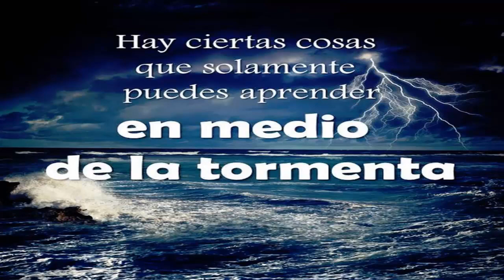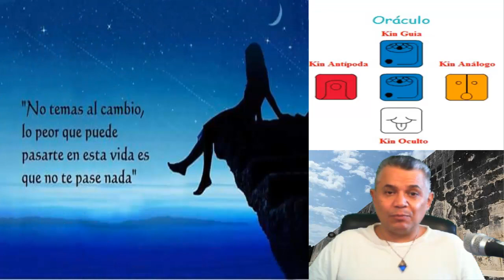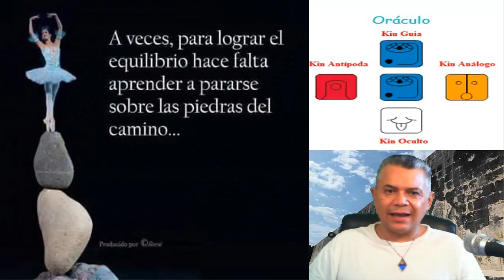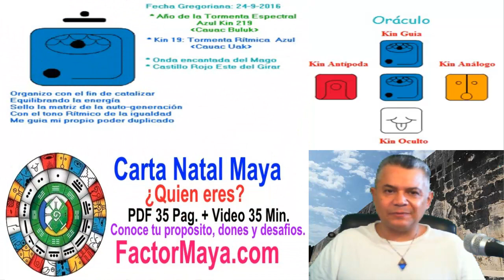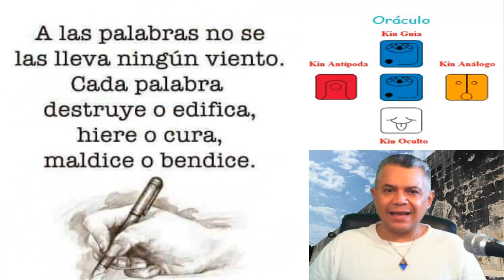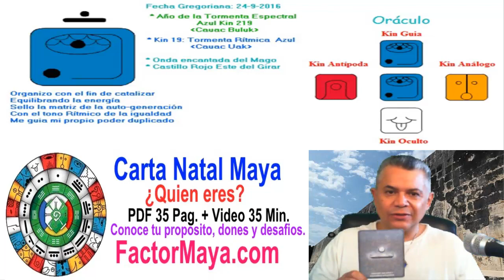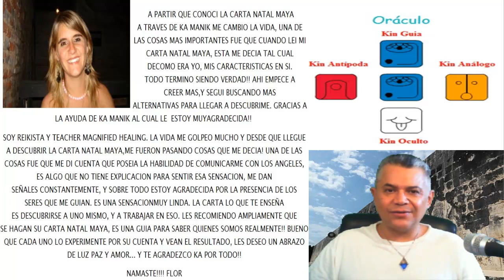Sabiduria Maya Galctica Sabado 24 Septiembre 2016 Tormenta Ritmica Equilibrar Aceptar cambios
La Tormenta “Cauac” es la forma de energía mas pura que nos muestra la naturaleza. Si no canalizamos nuestra energía se bloquea y pueden surgir emociones densas. Estamos viviendo momentos de profundos cambios. El cambio a menudo sentimos que causa dolor, no es el cambio lo que produce dolor, es la resistencia al cambio. Hoy en un buen dia para mantenernos en equilibrio y fluir con el cambio. Aquello que resistimos, persiste.
FactorMaya.com/